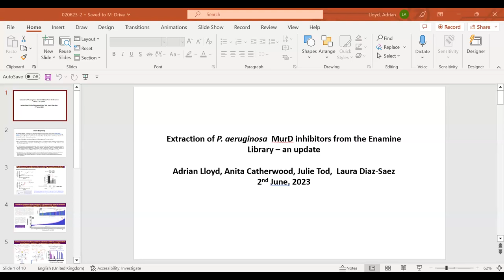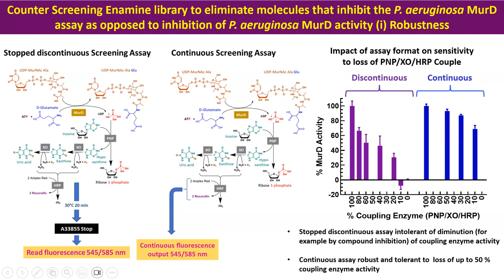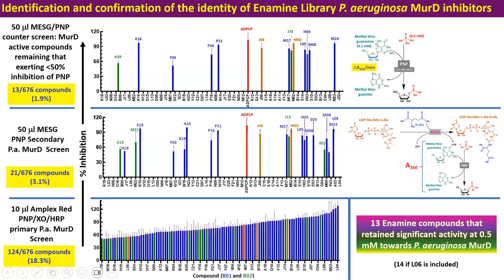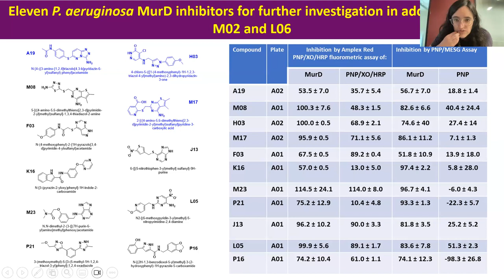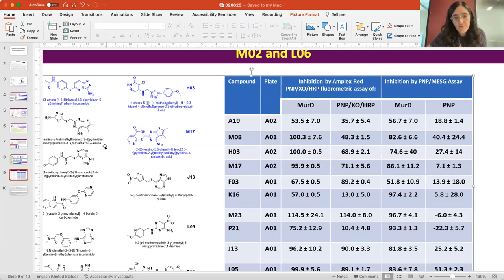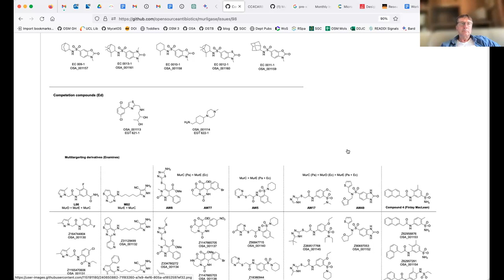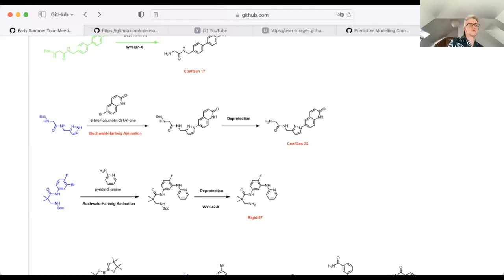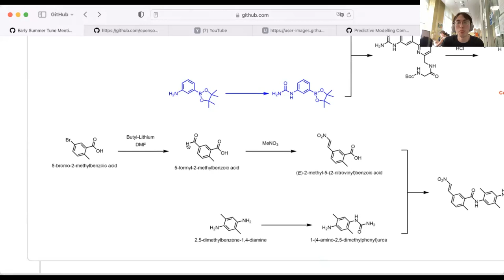Open Source Antibiotics Series 1 Mur Ligase Update June 13th 2023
Open project meeting for Open Source Antibiotics Series 1, the Mur Ligases.

On the call: Prof. Matthew Todd, Yuhang Wang, Yiwei Wang (UCL), Prof Chris Dowson (chair), Dr Adrian Lloyd and Dr Laura Diaz Saez (University of Warwick), Dr Joe Eyermann, Dr Lori Ferrins (Northeastern University), Bart Staker (SSGCID), Jan Abendroth (UCB Pharma).